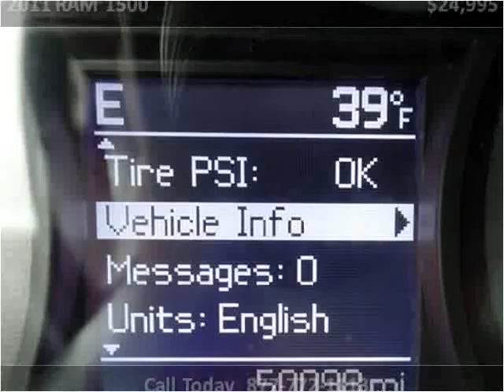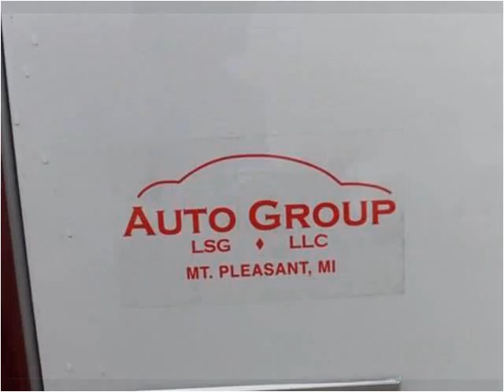2011 RAM 1500 Used Cars Mt Pleasant MI